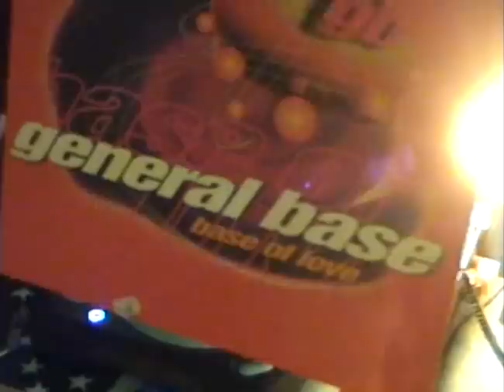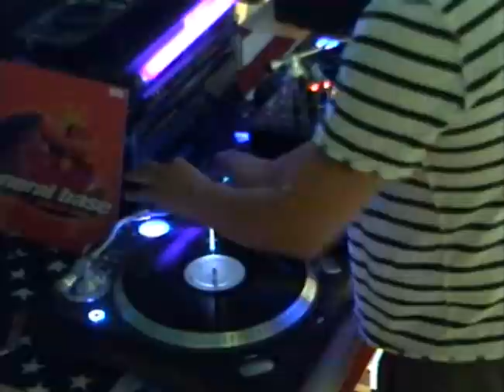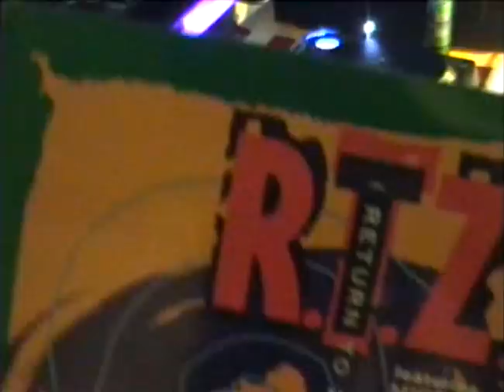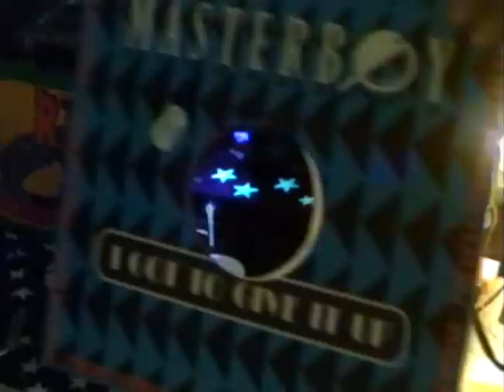90's EURODANCE # 52 GENERAL BASE base of love - R. T. Z. in the name of love - MASTERBOY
DJ __xkd__ mixing:
GENERAL BASE base of love
R. T. Z. in the name of love
MASTERBOY I got to give it up